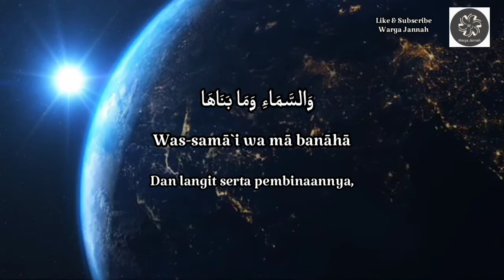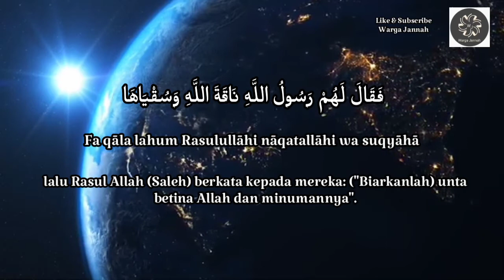Quran Surah 91 | Ash-Shams | Hafalan Surah Untuk Solat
Quran Surat Ash-Shams

وَٱلشَّمْسِ وَضُحَىٰهَا 1.
Wasy-syamsi wa ḍuḥāhā
Demi matahari dan cahayanya di pagi hari,

2. وَٱلْقَمَرِ إِذَا تَلَىٰهَا
Wal-qamari iżā talāhā
Dan bulan apabila mengiringinya,

3. وَٱلنَّهَارِ إِذَا جَلَّىٰهَا
Wan-nahāri iżā jallāhā
Dan siang apabila menampakkannya,

وَٱلَّيْلِ إِذَا يَغْشَىٰهَا 4.
Wal-laili iżā yagsyāhā
Dan malam apabila menutupinya,

 وَٱلسَّمَآءِ وَمَا بَنَىٰهَا. 5.
 Was-samā`i wa mā banāhā
Dan langit serta pembinaannya,

 وَٱلْأَرْضِ وَمَا طَحَىٰهَا . 6.
 Wal-arḍi wa mā ṭaḥāhā
Dan bumi serta penghamparannya,

 وَنَفْسٍ وَمَا سَوَّىٰهَا 7.
Wa nafsiw wa mā sawwāhā
Dan jiwa serta penyempurnaannya (ciptaannya),

 فَأَلْهَمَهَا فُجُورَهَا وَتَقْوَىٰهَا 8.
Fa al-hamahā fujụrahā wa taqwāhā
Maka Allah mengilhamkan kepada jiwa itu (jalan) kefasikan dan ketakwaannya.

قَدْ أَفْلَحَ مَن زَكَّىٰهَا 9.
Qad aflaḥa man zakkāhā 9. sesungguhnya beruntunglah orang yang mensucikan jiwa itu,

قَدْ خَابَ مَن دَسَّىٰهَا 10 .
Qad khāba man dassāhā
Dan sesungguhnya merugilah orang yang mengotorinya.

كَذَّبَتْ ثَمُودُ بِطَغْوَىٰهَآ 11
Każżabaṡ ṡamụdu biṭagwāhā
(Kaum) Tsamud telah mendustakan (rasulnya) karena mereka melampaui batas,

إِذِ ٱنۢبَعَثَ أَشْقَىٰهَا 12
Iżimba'aṡa asyqāhā
Ketika bangkit orang yang paling celaka di antara mereka,

 فَقَالَ لَهُمْ رَسُولُ ٱللَّهِ نَاقَةَ ٱللَّهِ وَسُقْيَٰهَا 13.
Fa qāla lahum rasụlullāhi nāqatallāhi wa suqyāhā
Lalu Rasul Allah (Saleh) berkata kepada mereka: ("Biarkanlah) unta betina Allah dan minumannya".

 فَكَذَّبُوهُ فَعَقَرُوهَا فَدَمْدَمَ عَلَيْهِمْ رَبُّهُم بِذَنۢبِهِمْ فَسَوَّىٰهَا14
Fa każżabụhu fa 'aqarụhā fa damdama 'alaihim rabbuhum biżambihim fa sawwāhā
Lalu mereka mendustakannya dan menyembelih unta itu, maka Tuhan mereka membinasakan mereka disebabkan dosa mereka, lalu Allah menyama-ratakan mereka (dengan tanah),

 وَلَا يَخَافُ عُقْبَٰهَا 15.
Wa lā yakhāfu 'uqbāhā
Dan Allah tidak takut terhadap akibat tindakan-Nya itu.